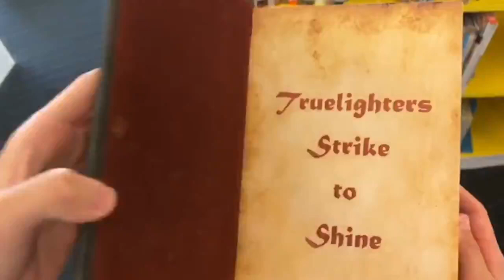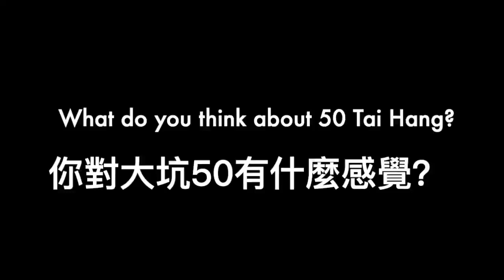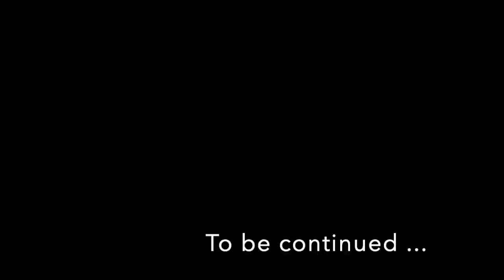香港真光中學八十五周年環境音樂劇《大坑五十》宣傳片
85th Anniversary Site-specific Musical:" 50 Tai Hang" Promotion video